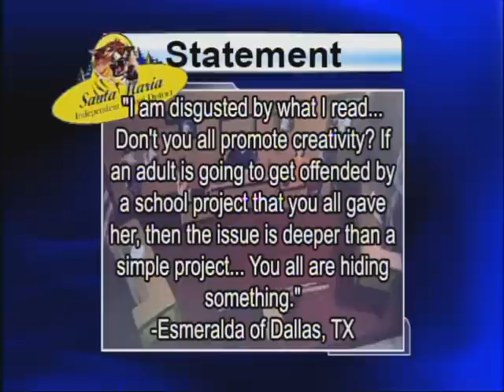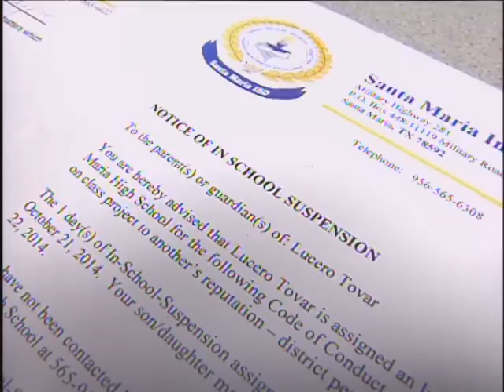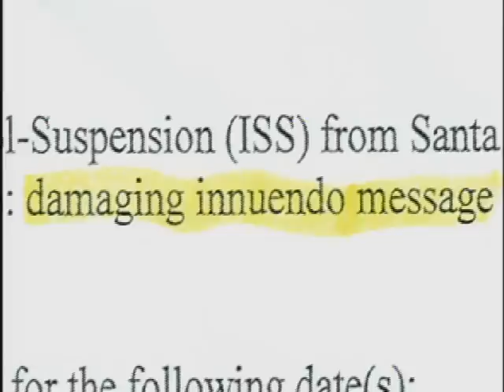Santa Maria Superintendent speaks out